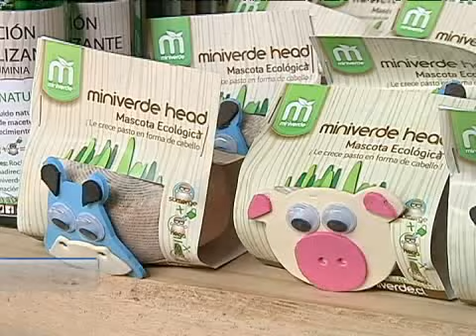Regalos verdes para Navidad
Emprendedores generan productos en base a desechos para otorgarles una segunda vida útil.